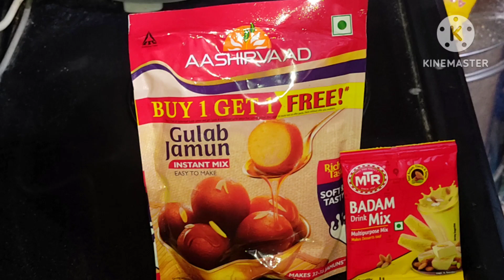గులాబ్ జామ్ లో ఈ ఒక్క పౌడర్ వేసి చేయండి టేస్ట్ అదిరిపోతుంది 😋 మళ్లీ మళ్లీ తింటారు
# గులాబ్ జామ్ # gulab jam # sweet recipe# baadam milk powder